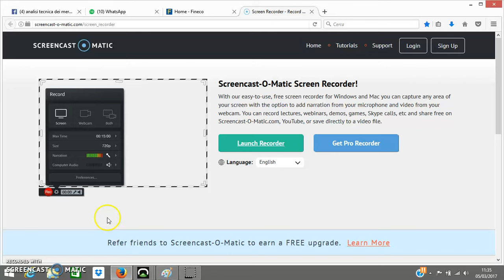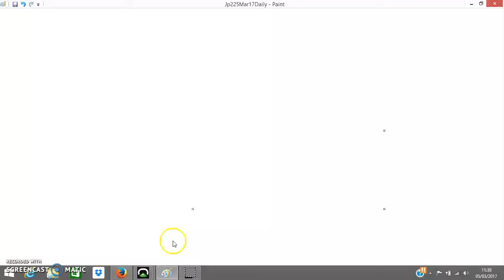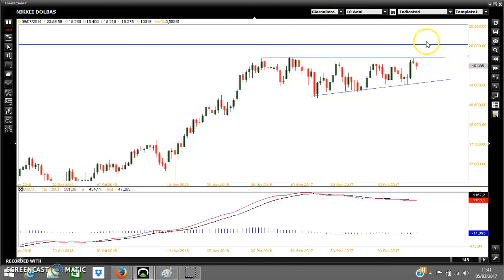Nikkei225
Analisi tecnica e ciclica di breve periodo sul Nikkei225